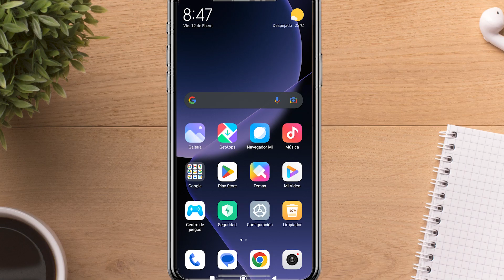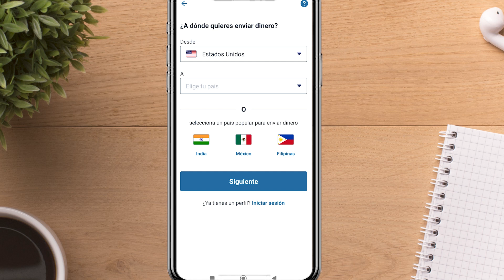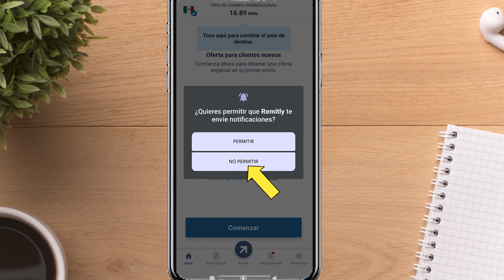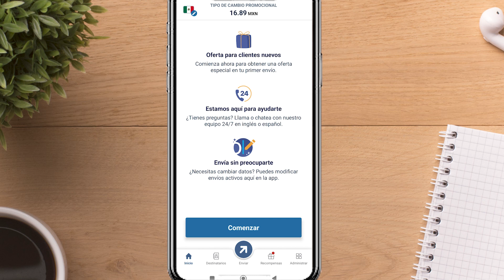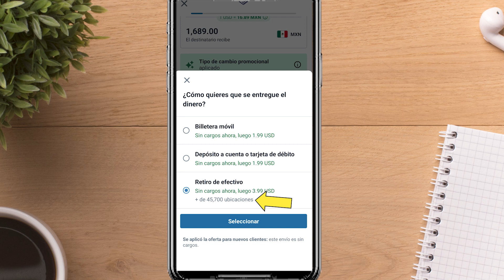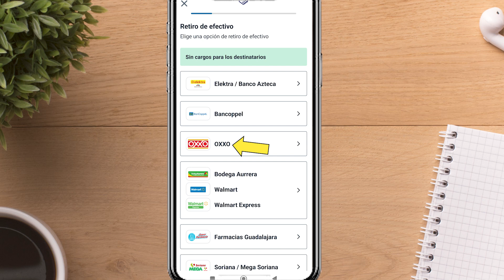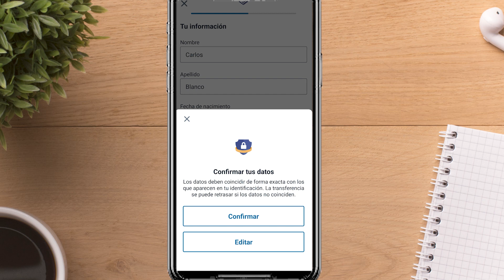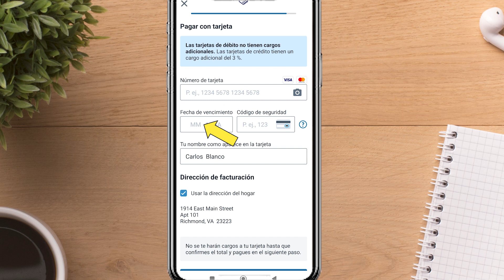💵 Cómo ENVIAR DINERO por REMITLY | Aprende cómo funciona Remitly para usar su App y Crear Cuenta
🔸 Bienvenido al tutorial más completo sobre cómo enviar dinero por Remitly! En este video, te guiaremos a través de cada paso, desde aprender cómo funciona Remitly hasta usar su aplicación de manera eficiente y la creación de tu cuenta.

🔸 ¡No te pierdas esta guía detallada que simplificará el proceso y te ayudará a realizar transferencias de dinero de manera fácil y segura con Remitly! Es la mejor guía de todo Internet.

🔸 Te mostramos de forma directa, clara y sin perder el tiempo cómo puedes aprovechar esta plataforma para realizar transferencias al extranjero, desde estados unidos a México por ejemplo, y a muchos otros países más.

❓ ¿Tienes algún comentario? Escribe abajo y te responderemos. Si te hemos ayudado con el video, por favor, dale un me gusta. 👍